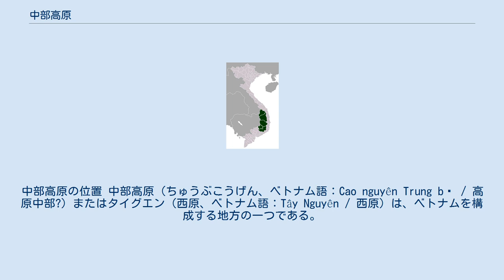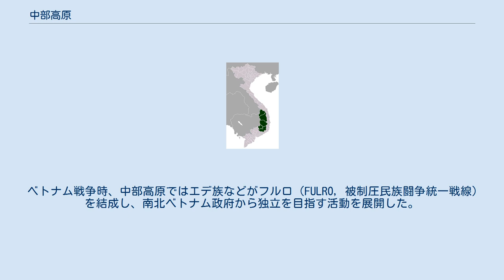中部高原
中部高原の位置 中部高原（ちゅうぶこうげん、ベトナム語：Cao nguyên Trung bộ / 高原中部?）またはタイグエン（西原、ベトナム語：Tây Nguyên / 西原）は、ベトナムを構成する地方の一つである。
 中部高原はコンゥトム高原（Kon Tum Plateau、500m）、プレイク高原（Pleiku Plateau、800m）、ダクラク高原（Đắk Lắk Plateau、800m）などから成っている。
 この地方は、キン族以外の先住民族が古くから居住していた地域であり、ジャライ族（Jarai）、エデ族（E De）などマレー・ポリネシア語派、バーナー族、セダン族（Xo Dang）、コホ族（Co Ho）など多様な民族が現在でも多く存在している。
 かつてはチャンパ、カンボジア、ラオスなどが緩やかな宗主権を主張していた。
 しかし19世紀、インドシナ半島を支配してきたフランスが阮朝の宗主権を認める形式でベトナム（安南）に組み込んだ。
また、第一次世界大戦後にはゴム、コーヒーなどのプランテーションが拡大、設置された。
 ベトナム戦争時、中部高原ではエデ族などがフルロ（FULRO, 被制圧民族闘争統一戦線）を結成し、南北ベトナム政府から独立を目指す活動を展開した。
また、中部高原はホーチミン・ルートが通っていたため、ベトナム戦争の激戦地となった。
 中部高原は5省に区分される。
 ジャライ族、エデ族（E De）などマレー・ポリネシア語派、バナール族、セダン族（Xo Dang）、コホ族（Co Ho）など。
 モン・クメール語族に属する言語が話されている。